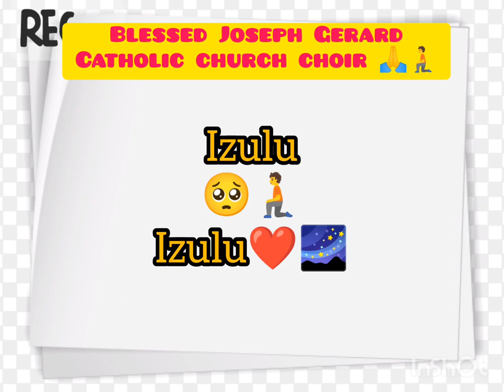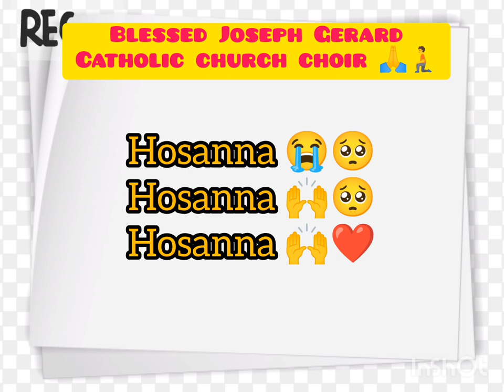Blessed Joseph Gerard Church choir- Ucwebile